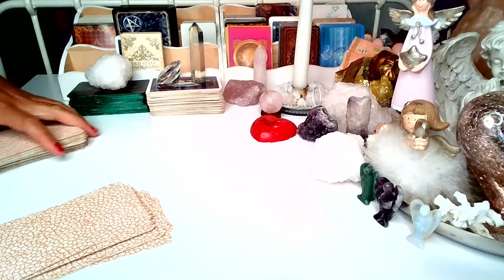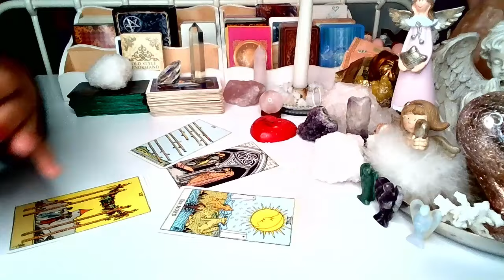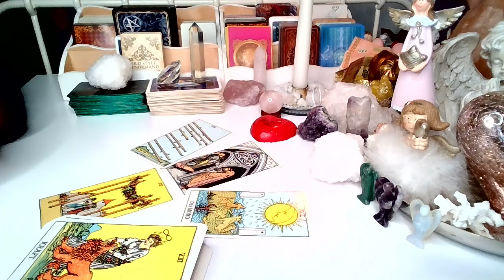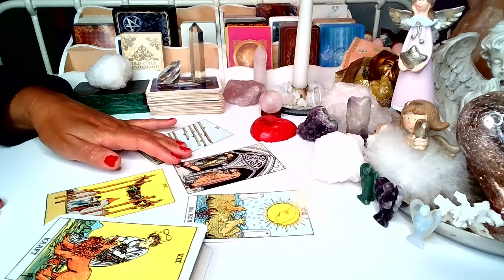CZY ON TESKNI? ❤️ tarot 2024 ❤️